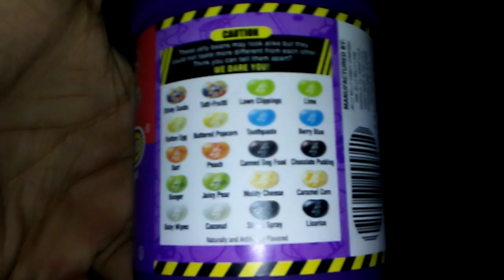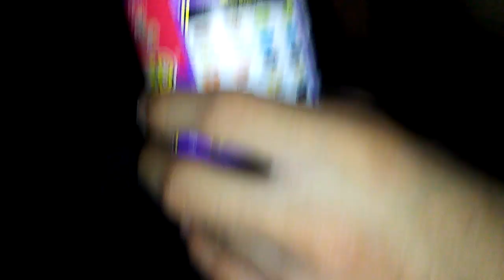Part 2!! Bean Boozled Challenge!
This is the Second Part to the Bean Boozled Challenge.
Added Music for Cinematic feeling.
Part 3 coming Soon?...Go check our Bodybuilding Channel: "TexasExtremeAmericanMuscle" for Motivation and Training.